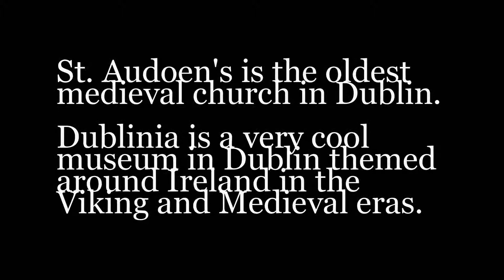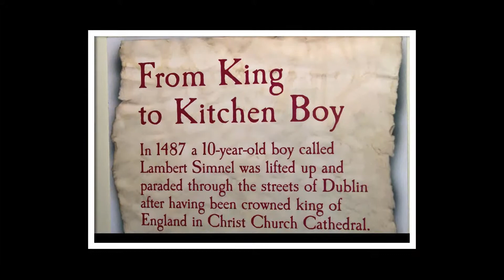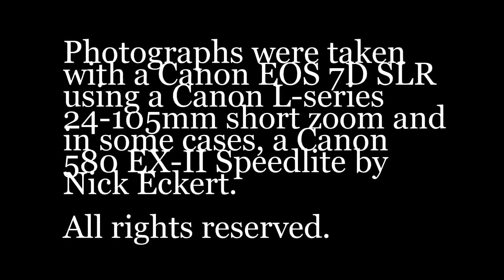St. Audoen's Church and Dublinia Museum in Dublin, Ireland, September 2010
Here is a another set of pictures I took on a business trip to Dublin this past September.  In this case, the subjects were St. Audoen's Church, the oldest medieval church in the city, and Dublinia, a museum themed on the city's Viking and Medieval eras.

I used my Canon EOS 7D SLR with a Canon L-series 24-105mm short zoom lens as well as a Canon Speedlite 580 EX-II since it was very dark inside both places.  I developed the pictures in Adobe Lightroom 3.2 and Photoshop Elements 7.0 (running them through Noiseware 2.0 Standard because of the high ISO used).